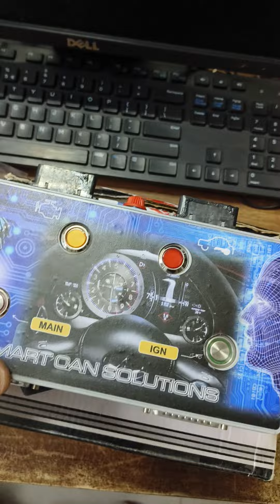Smart can solutions All running cables available (Mo.7017684515 order now...🔥🔥🔥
cable available in best price 🙏